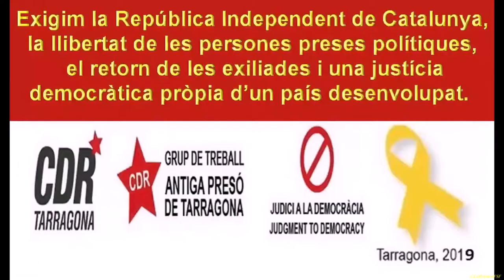Òscar, no és un adéu per sempre, és adéu x un instant. 74a Trobada davant l'Antiga Presó Tarragona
L'hora dels adéus (Auld lang Syne, cançó tradicional escocesa amb poema de Robert Burns escrit el 1788).
Aquest tema ha estat versionat en multitud d'altres llengües. “Auld lang syne”, en escocès, literalment significa “fa molt temps”; encara que es tradueix més adequadament com “pels vells temps”.

Es canta amb la melodia popular tradicional (és a dir, folklòrica, i, per tant, anònima) escocesa. Adaptació per a piano (amb lletra) de Jesús Acebedo